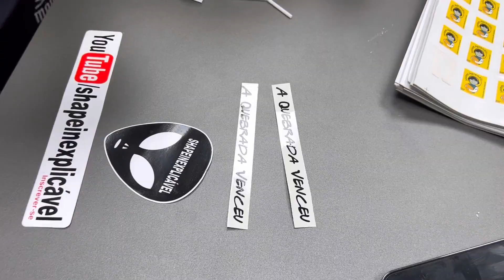QUER CONHECER A MANSÃO MAROMBA ? ASSITA ESTE VÍDEO !